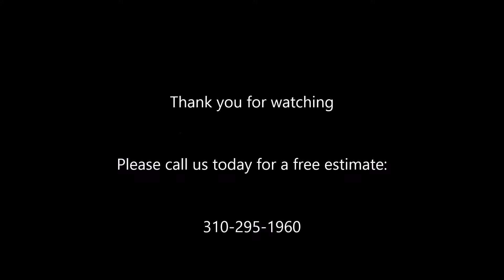West Hollywood Concrete Driveway Affordable Repair Shafran Masonry Construction